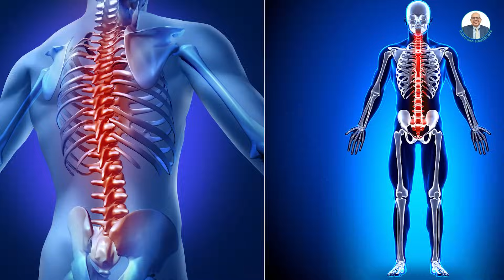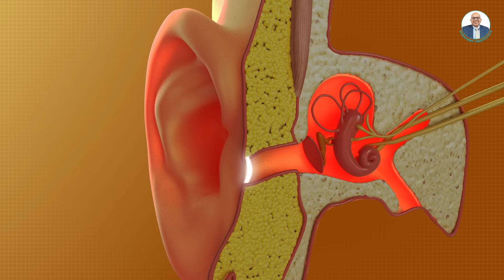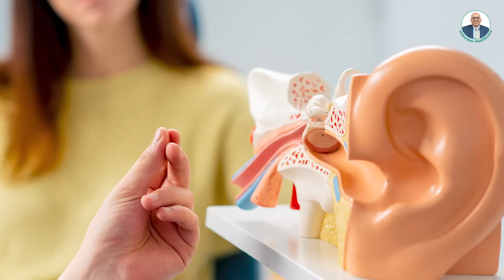Turn It Down: Headphones & Your Hearing Health | Impact of Headphones | Dr Sanjay Arora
Welcome to Unburden Healthcare! In today’s video, we're diving deep into a topic that affects millions— hearing loss from unsafe listening practices. Ever wondered about the hidden dangers of your headphones? We’ll uncover how prolonged use can impact your hearing health in ways you might not expect. Plus, we’ll share essential tips to safeguard your ears and keep your hearing sharp for years to come.

0:00 - Introduction
1:43 - How Headphones Affect Hearing Health
4:12 - Types of Hearing Loss
6:03 - Myths vs Facts on Headphones & Hearing
7:58 - Tips to Protect Your Ears
9:09 - Conclusion